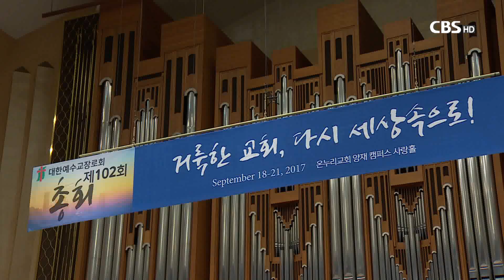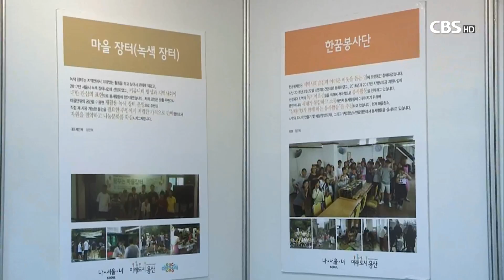[CBS 뉴스] "교회 밖 마을을 목회대상으로..."예장통합 마을목회대회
[앵커]
마을목회 활성화에 힘써온 예장통합총회가 오늘(2일) 마을목회대회를 열었습니다.

토크콘서트와 토론, 마을목회 사업공모 시상식 등으로 진행된 대회에서는 마을목회가 교회의 미래변화를 위해 더욱 확산되길 기대했습니다. 천수연 기잡니다.

[기자]
거룩한 교회, 다시 세상 속으로 라는 주제로 한 회기를 이끌어온 예장통합총회는 주제의 구체적 실천으로 마을목회를 제시해왔습니다.

이를 위해 전국 300개 시범교회를 선정하고, 권역별로 마을목회 세미나를 여는 등 마을목회에 대한 목회자들의 이해를 높이는 활동에 주력했습니다.

이번엔 마을목회대회를 열어, 마을목회의 실제를 참가자들과 나눴습니다.

예장통합 최기학 총회장은 마을목회는 제3의 종교개혁이라고 강조했습니다. 마을이 죽어가는데 한국교회가 살 수 없다면서, 마을목회는 한국교회의 미래 방향이라고 말했습니다.

[최기학 총회장 / 예장통합총회]
"교회 안에서 목회자들의 사역을 평신도들에게 넘기는, 평신도들과 함께 협력하는 그런 차원이 아니라, 목사도 장로도 집사도 권사도 모든 교인들이 마을 선교사로 나가는 (그런 종교개혁이 일어나야 합니다.)"

마을목회를 연구하고 실천해온 신학자, 목회자들은 교회 안에만 머물던 목회를 교회 밖으로 확장해야 한다고 입을 모았습니다.

[한국일 교수 / 장신대]
"그동안 건물 안에서 성도를 중심으로 했던 목회 활동을 지역사회로 확장시켜서 지역주민과 더불어 지내면서 하나님 나라의 복음을 증거하고, 실천할 수 있을 것인가.."

마을과의 연결고리를 찾기 위한 조언도 이어졌습니다. 지역사회 일에 교회가 먼저 공감해야 한다는 겁니다.

[김정하 목사 / 낙동신상교회]
"지역에서 일어나는 일에 대해서 함께 그 일들을 이야기하면서 교회 안에서 공감하는 작업부터 먼저 가졌습니다. 지역에서 요청하는 일들에 대해서 교회가 어떻게 반응할 것이냐에 대한 것도 많이 고민해 봐야 된다고 생각합니다."

이번 마을목회 대회에서는 마을목회 사업공모 시상식도 열렸습니다.

마을주민과 외국이 이주민들이 어우러질 수 있는 마을 바자 사업을 기획한 한남제일교회와 예전교회, 우암중앙교회 등이 선정돼 교단으로부터 사업비 일부를 지원받게 됐습니다.

또 행사장 한쪽에는 교회 부스를 설치해 다양한 마을목회 사역을 살펴볼 수 있도록 소개했습니다.

통합총회는 마을목회가 한 회기 주제로 소멸하기 보다는 장기적인 정책으로 일선교회에 확산될 수 있기를 기대했습니다. CBS뉴스 천수연입니다.